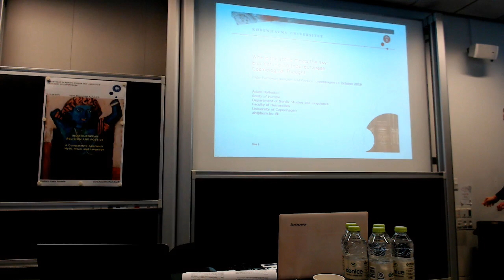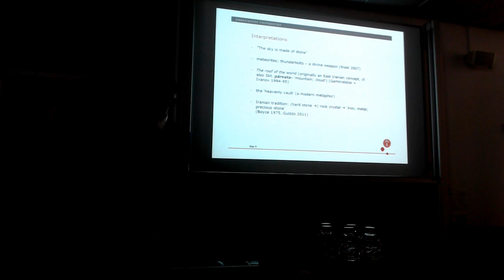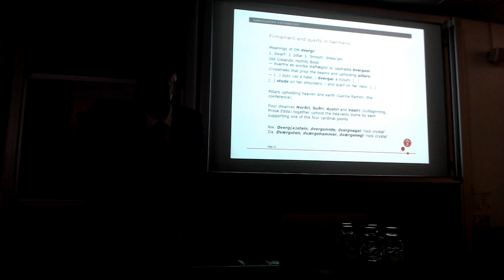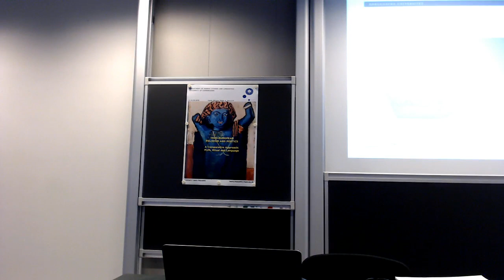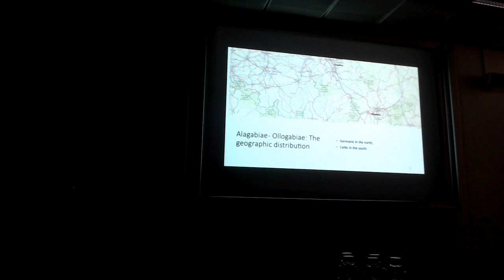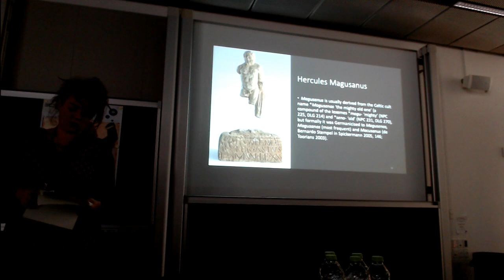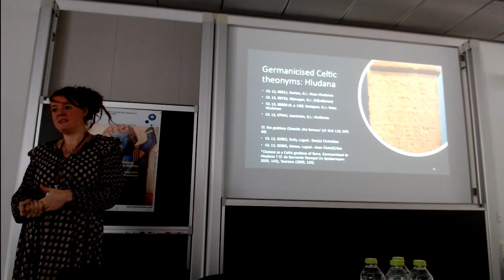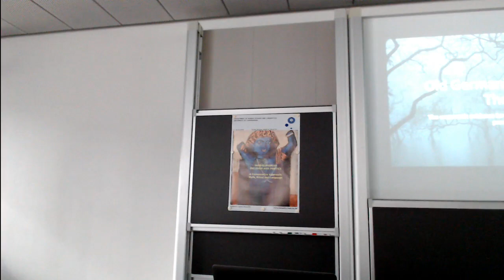Indo-European Religion and Poetics - Saturday October 12th - Session 6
Session 6 (Chair: Stefan Höfler)

Adam Hyllested (University of Copenhagen) : Where the stone meets the sky: Elucidations on Indo-European cosmological thought.

Corinna Scheungraber (University of Cologne): Old Germanic and Old Celtic Theonyms. The onomastic evidence for language and culture contact in Roman provincial epigraphy

     european- religion-and-poetics/Abstracts.pdf

     european-religion-and-poetics/IERP_program_final.pdf